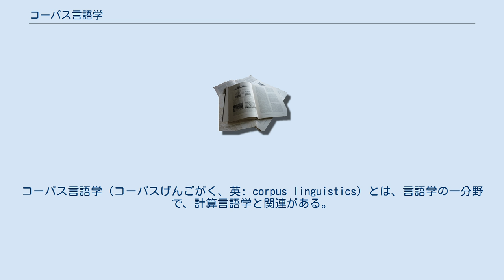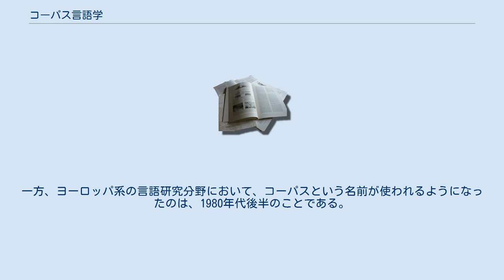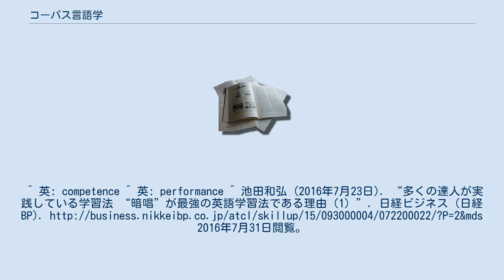コーパス言語学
コーパス言語学（コーパスげんごがく、英: corpus linguistics）とは、言語学の一分野で、計算言語学と関連がある。
 実際に使用された言語資料の集成を『コーパス』と呼ぶが、最近では特に電子化された言語資料のことを指す。
そのコーパスを利用して、より実際的な言語の仕組みを探る学問がコーパス言語学である。
 チョムスキーの生成文法が言語能力を調査対象とするのに対し、コーパス言語学は言語運用に焦点を当てる。
ある言語事象をリサーチクエスチョン（仮説）として設定し、それをコーパスデータに基づいて記述する。
その後、その仮説を検証し、それに基づいて新たなリサーチクエスチョンを設定するという研究サイクルが一般的である。
 コーパス言語学の発展によって、人間が使用する言語の殆どが「決まり文句の組み合わせである」ことが分かってきた。
 日本においては、日本語研究（日本語学）の分野においては、コーパスという名称を使わないものの、コンピュータ利用による言語資料の研究は、比較的早くから行われてきた。
一方、ヨーロッパ系の言語研究分野において、コーパスという名前が使われるようになったのは、1980年代後半のことである。
 日本における関連学会としては、計量国語学会（1956年設立）、英語コーパス学会（1993年設立）などがある。
^ 英: competence ^ 英: performance ^ 池田和弘 (2016年7月23日). “多くの達人が実践している学習法 “暗唱”が最強の英語学習法である理由（1）”. 日経ビジネス (日経BP). 2016年7月31日閲覧。